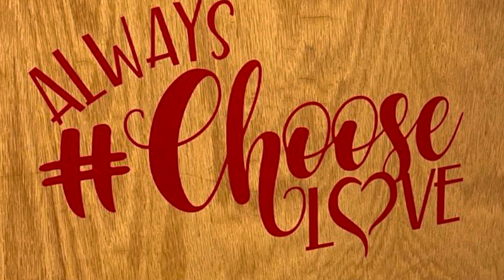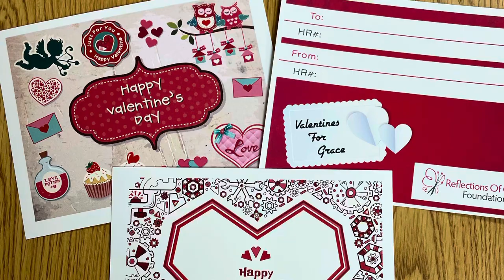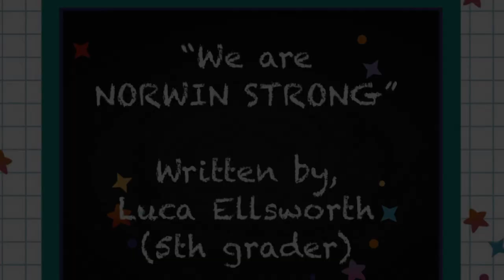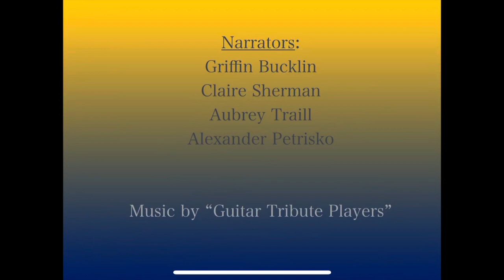Hillcrest Intermediate School 2020-2021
The dedication of our students and staff has made this a positive and productive school year.